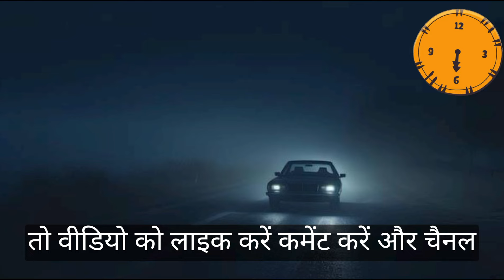रात को सुनसान सड़क पर मिली एक अच्छी आत्मा - Hindi Horror Story | Haunted Stories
यह कहानी एक काल्पनिक धटना पर आधारित है इसका वास्तविकता से कोई संबंध नहीं है।